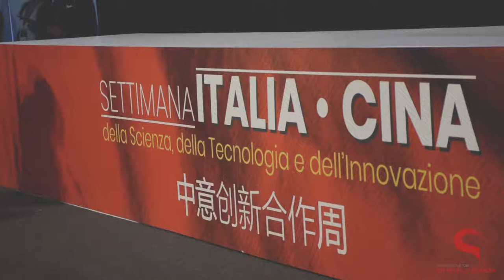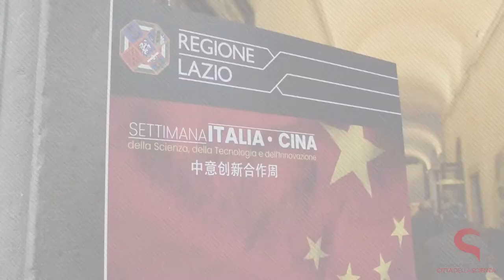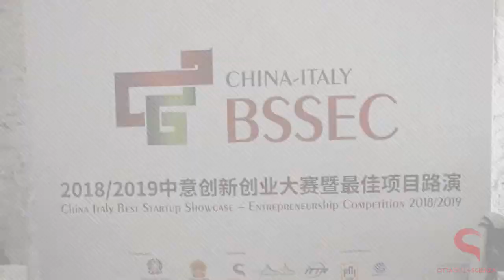Settimana Italia-Cina della Scienza, della Tecnologia e dell’Innovazione 2018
La Settimana Italia-Cina dell’Innovazione, è stata un’edizione da record con 1470 delegati cinesi e italiani, 755 organizzazioni, 200 incontri B2B, 224 progetti di cooperazione presentati.
Centrale anche in questa edizione il ruolo di Napoli e della Campania, con la guida del programma dedicato alle startup e nuovi strumenti di supporto alla mobilità dei ricercatori.